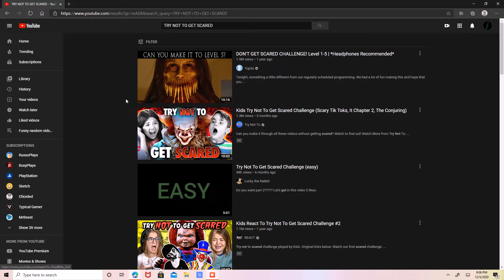scary DO NOT WATCH